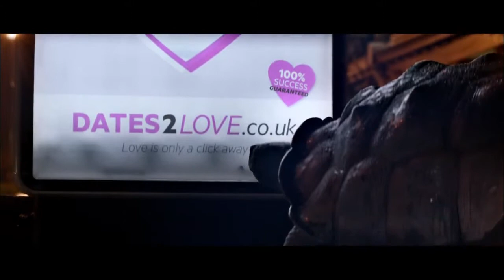Mating Season Channel 4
This was quite physically challenging to bring to life but the result is very sweet.